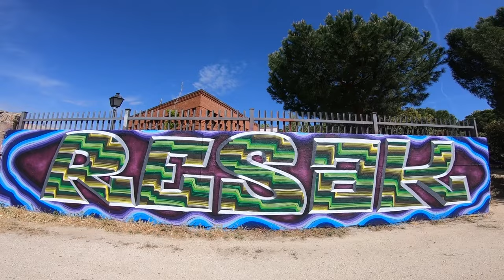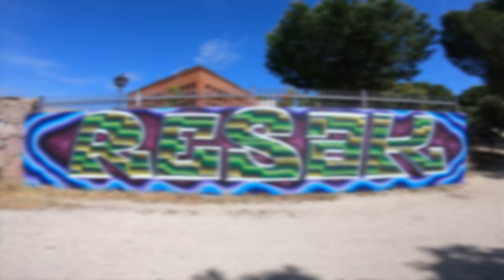🔥 Experimenting with 4 Needle Skinny Cap Spray Paint Adapter 🔥 [ Graffiti Tool Testing ] - RESAKS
🔥🔥 Testing a NEW Graffiti Tool. Let’s see how it works!

👉 I wanted to try this original 4 Line Needle Skinny Cap. It has been a curious experiment in which I have discovered that you can create with it a different effect. The truth is that it is a very fun spray paint tool and I recommend you to try it!

🌟🌟🌟 WHAT DO YOU THINK? DO YOU DARE TO TRY IT?